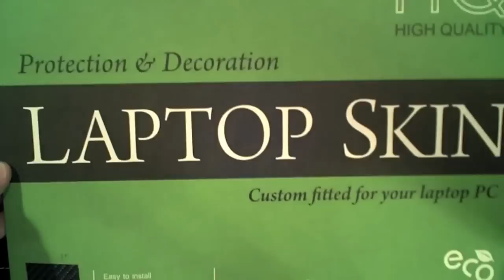SGP Carbon MacBook Pro Skin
This is an overview and installation video for the SGP Carbon skin for the 13" MacBook Pro.

It's available from many places including sgpstore.com and amazon.com